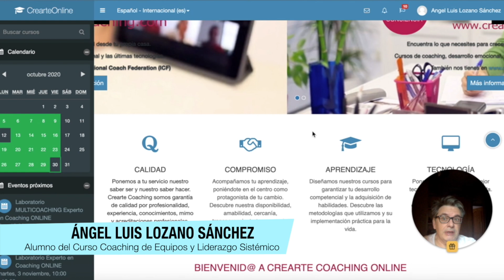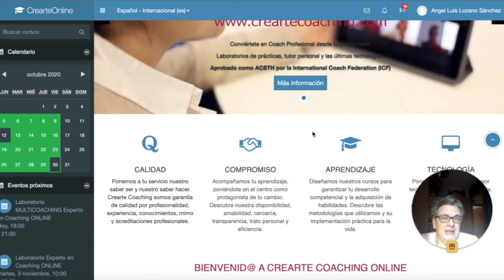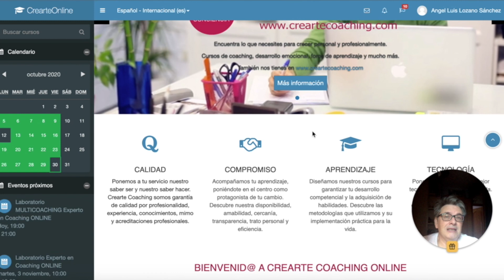Ángel Luis Lozano Sánchez nos habla del Curso de Coaching de Equipos y Liderazgo Sistémico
Ángel Luis Lozano, Enterprise Agile Coach & Agility Expert, nos cuenta su experiencia en el Curso de Coaching de Equipos y Liderazgo Sistémico de Crearte.
Si quieres saber más sobre el curso de Coaching de Equipos visita nuestra web